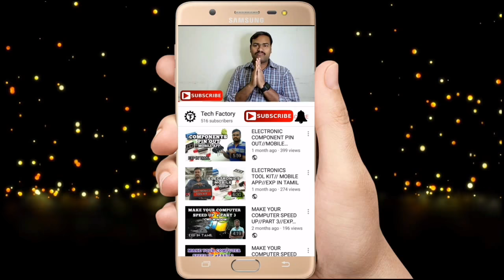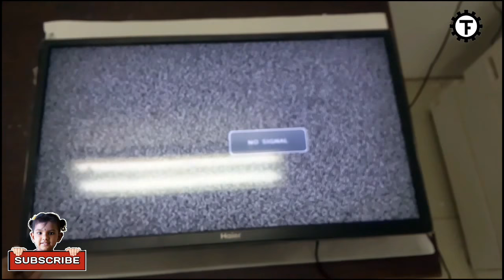FULL DEAD LED/LCD TV REPAIR // TECH PRABU // EXP IN TAMIL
hai friends in this video i am going to show u, how to repair full dead LED/LCD TV.SO plz watch this video up to end.i am sure in this video defiantly give some idea about tv bcoz i have explained all section of tv board.